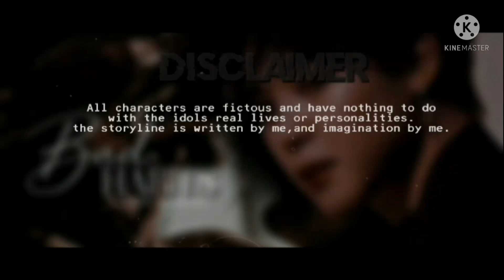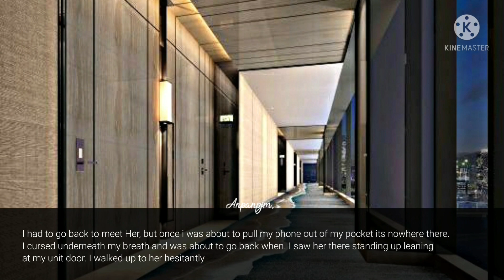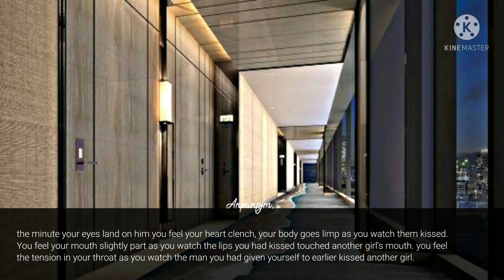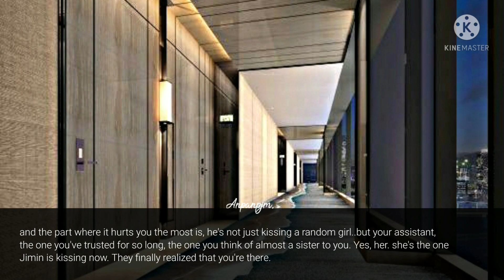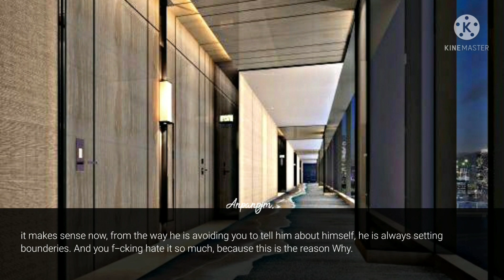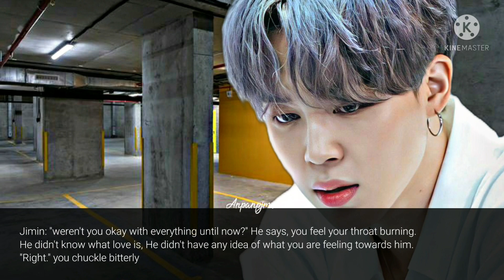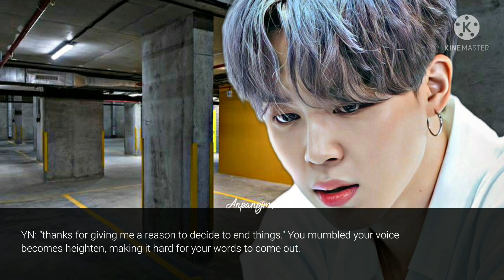Bad Habits | Jimin FF - EP.07 | 𝐁𝐨𝐮𝐧𝐝𝐞𝐫𝐢𝐞𝐬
hmmm,,. Jimin no more?...Jungkook moments coming right thru

Bad Habits | genre ; romance, comedy, angst

[ contains mature content, read at your own risk.]

I DO NOT OWN THE PICTURES AND MUSIC USED IN THE VIDEO.